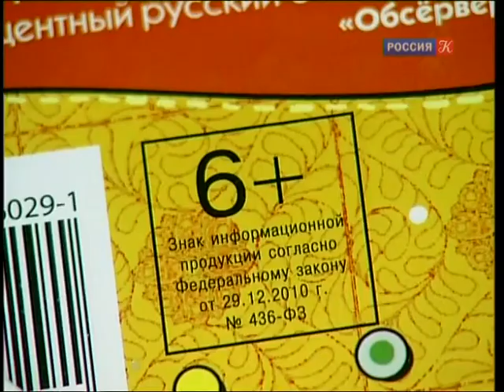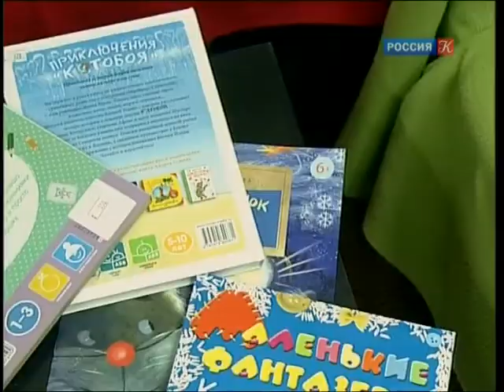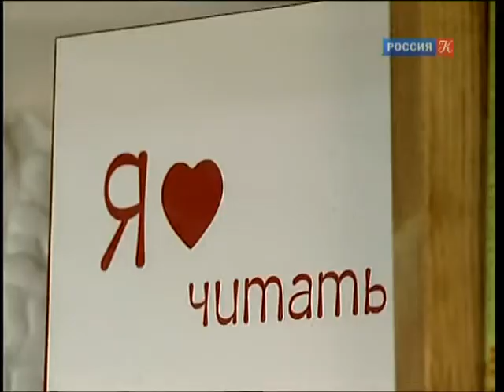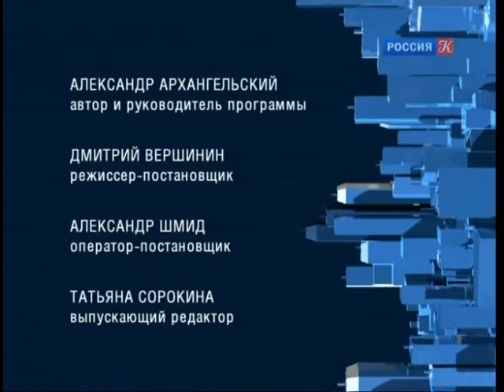Детские книги и взрослый закон / "Тем временем" с Александром Архангельским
Почему издатели и педагоги так резко выступают против 436 закона (о защите детей от информации, причиняющей вред их развитию или здоровью) пишут открытые письма, предупреждая о надвигающейся книжной катастрофе? Почему их не поддерживают книготорговцы и сторонники традиционной культуры? Как вписаться с современной книгой для подростка, особенно переводной, в жесткие рамки законодательных норм?

29 мая 2012 года Александр Архангельский за программу "Тем временем" стал лауреатом премии ТЭФИ - 2011 в номинации "Ведущий информационно-аналитической программы".

12 ноября 2007 года программе Александра Архангельского "Тем временем" был присужден приз IV Всероссийского конкурса работников СМИ "За образцовое владение русским языком" в номинации "За небанальное освещение проблем русского языка".